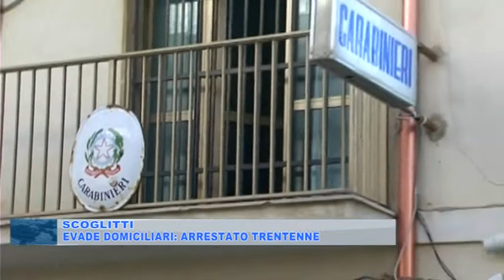EVADE DOMICILIARI ARRESTATO TRENTENNE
A Scoglitti un trentenne ai domiciliari e stato sorpreso mentre passeggiava tranquillamente per strada. Per lui nuovo arresto e stesso provvedimento cautelare.-